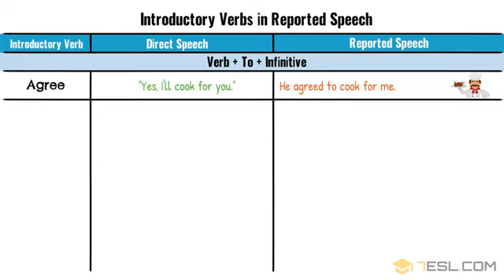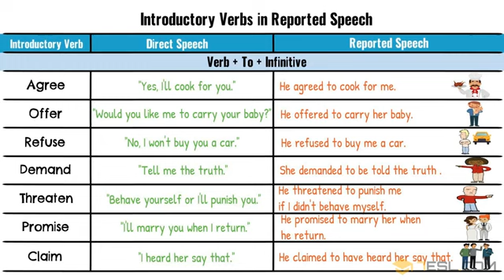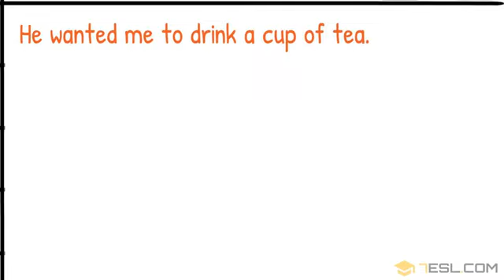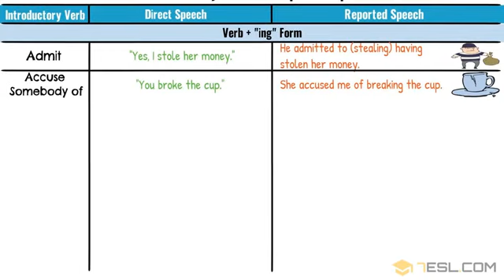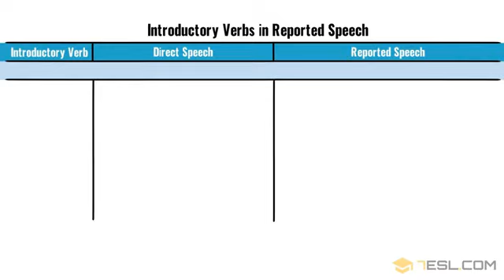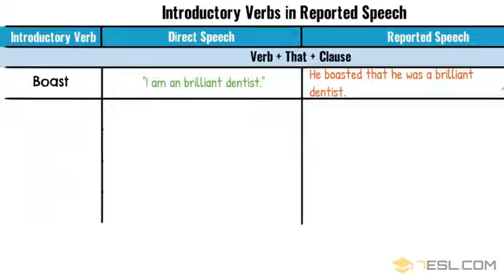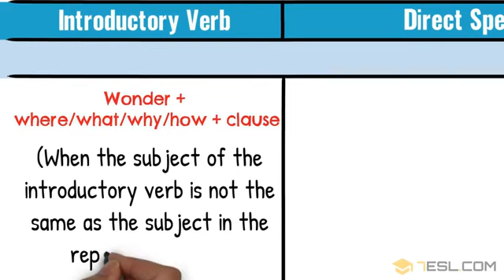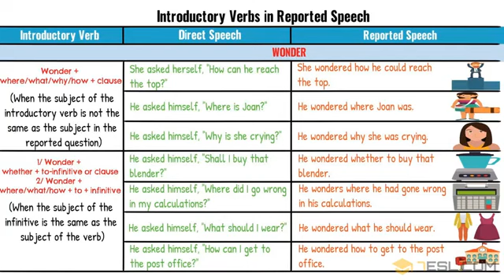Introductory Verbs in Reported Speech Learn English Grammar